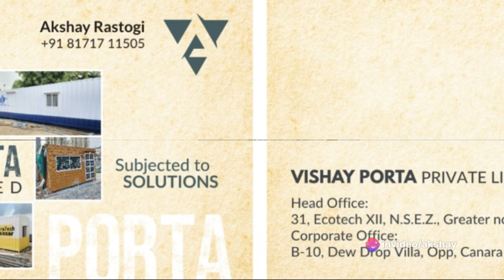Revolutionizing Workspaces The 40' x 08' Porta Accomodation Cabins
Successful Supply of 40' x 08' Portable Cabin for Sewage Treatment Plant in Agra

We are delighted to announce the successful delivery of our 40' x 08' portable cabin to a sewage treatment plant project in Agra. Vishay Porta Private Limited, a trusted manufacturer of portable cabins, takes immense pride in being partner in providing a tailored solution that accommodates 24 individuals within a single cabin.

Our commitment to quality, innovation, and meeting your specific needs is at the core of our business philosophy, and we are thrilled that this delivery is a testament to our dedication. The 40' x 08' portable cabin is a reflection of our expertise in creating functional and comfortable spaces, customized to enhance the efficiency of your sewage treatment plant.
Key Features of the 40' x 08' Portable Cabin:
Spacious accommodation for 24 individuals.
Design focused on functionality and comfort.
Sturdy construction for durability and longevity.
Customization to align with the unique requirements of your sewage treatment plant.
Adherence to the highest industry standards and safety regulations.
This achievement signifies a successful collaboration between our teams, and we are eager to continue our partnership, delivering solutions that meet your evolving needs and support the success of your projects.

We are here to provide top-quality solutions and unparalleled support for your portable cabin needs.

Thank you for entrusting us with your project, and we are excited about the prospect of future collaborations.

Best regards,

Pranav Gupta
Project Manager
Vishay Porta Private Limited